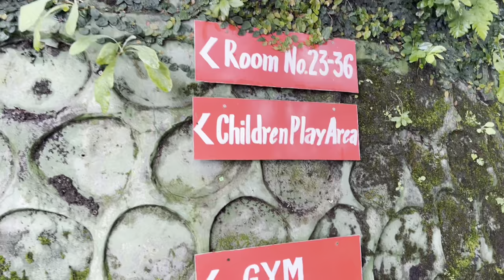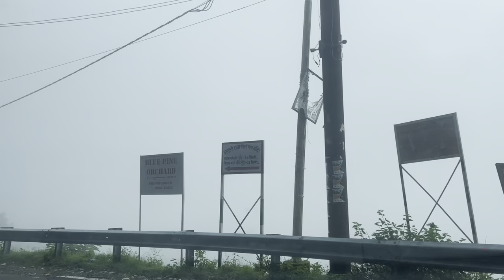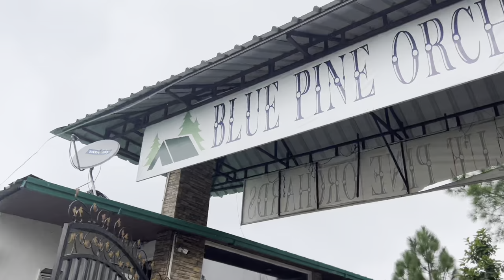Visiting Residential Villas in Lansdowne || VT Expeditions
Hey guys,